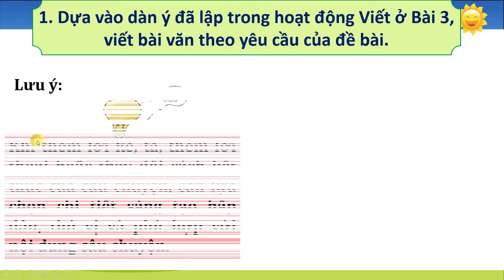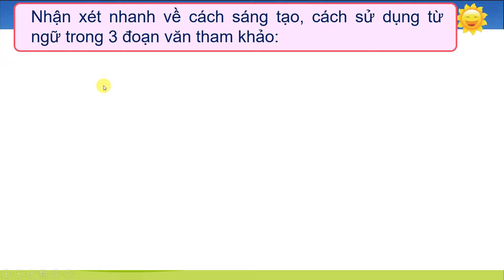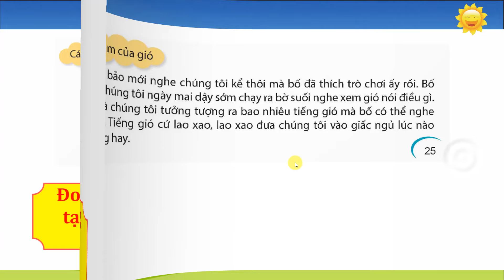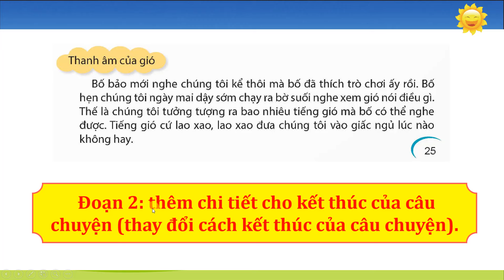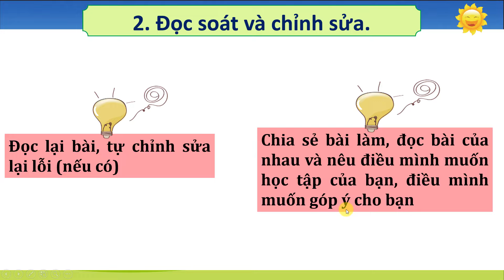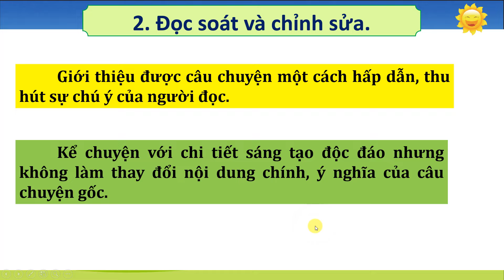TIẾNG VIỆT 5 | Bài 4 Viết bài văn kể chuyện sáng tạo Trang 25 | Kết nối tri thức với cuộc sống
Tải bài giảng Power Poi:
Tải tài liệu liên quan: